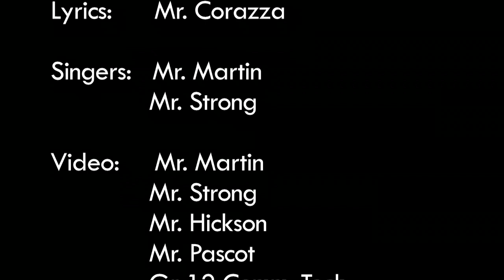Movember Style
A parody of Gangnam Style to support prostate cancer research fundraising at St. Thomas of Villanova Catholic Secondary. This is an exerpt from Mr. Martin and Mr. Strong's video announcement special courtesy of our SHSM - 109 Productions.